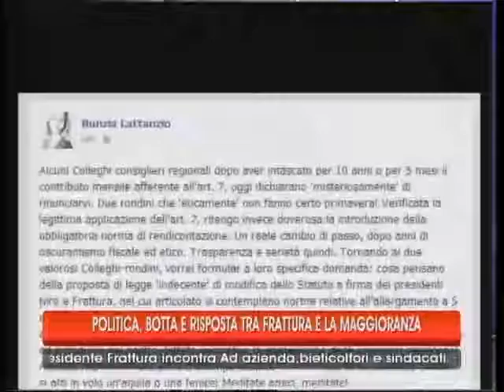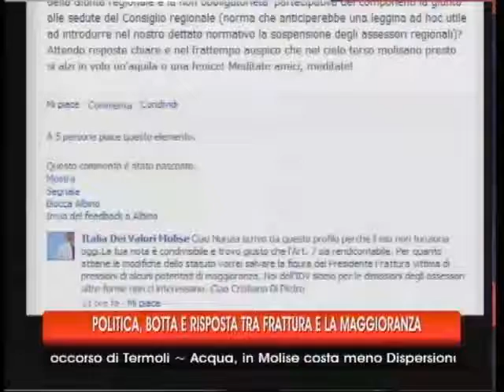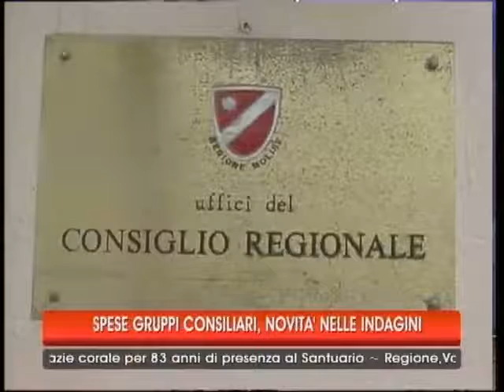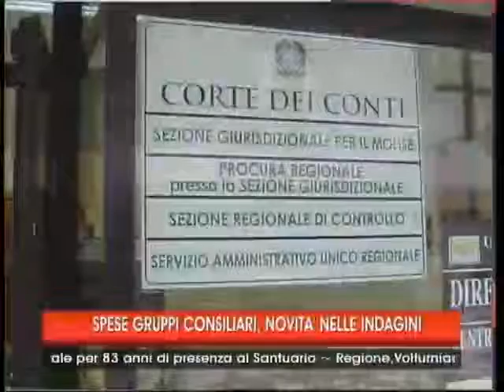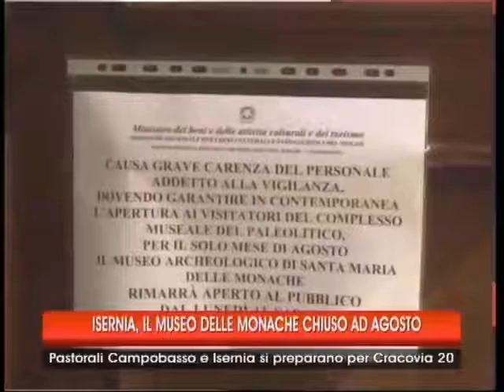tg 09 08 13